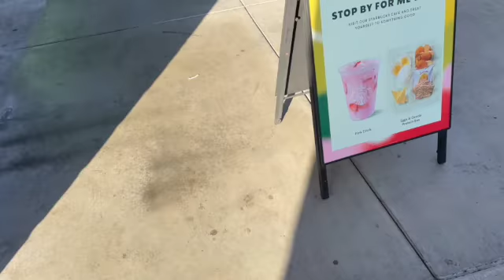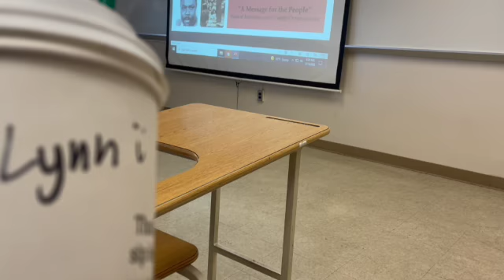shipping orders, college life and more | vlog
Come enjoy the week with me

MY THINGS:
Selfie stick